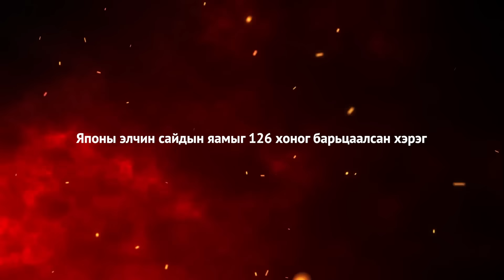Японы элчин сайдын яамыг 126 хоног барьцаалсан хэрэг